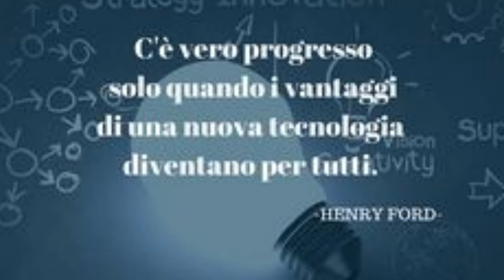Tutto sul metaverso-rubrica settimanale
Il metaverso non solo può aiutare tanta gente a sentirsi meglio,ma può anche diventare la prossima frontiera per aiutare a ridurre gli sprechi. Invece di acquistare costantemente cose nuove, puoi avere e accedere a tutto ciò che vuoi digitalmente attraverso il Metaverso. Ciò significa potenzialmente che sarà necessario creare meno cose fisiche con cui le persone possano interagire e meno oggetti materiali significano meno sprechi e utilizzo di risorse.

Not only can the metaverse help so many people feel better, but it can also become the next frontier to help reduce waste. Instead of constantly buying new things, you can have and access anything you want digitally through the Metaverse. This potentially means that fewer physical things will need to be created for people to interact with, and fewer material objects mean less waste and resource usage.

Editing:Shotcut
Link dei libri miei e di Olimpia: